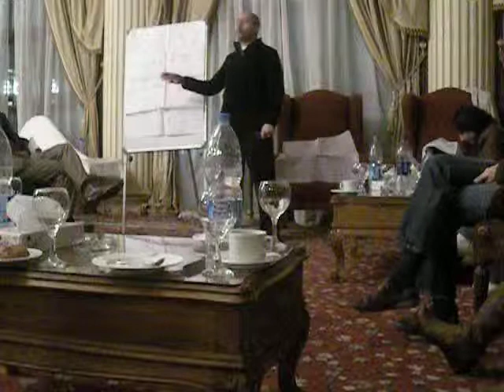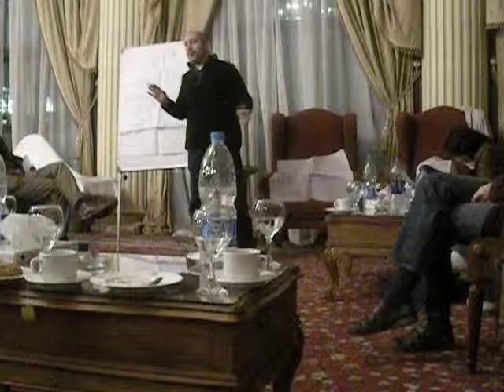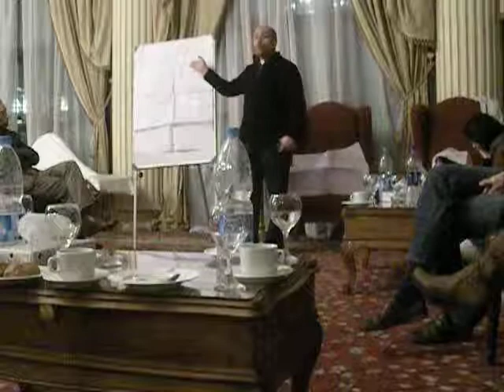Presentation on Islamic parties and how they fit into Egypt's political spectrum pt. 3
Presentation by Yaser Elzayat on Islamic parties and how they fit into Egypt's political spectrum.

Islamia Jamala are more liberal than Salafis. Spent time in prison against the regime. Were politically active in the 1970s and banned in the 1980s while Salafis were not. More advanced and experienced than the Salafies.

Muslim Brotherhood started in 1928. First political power before revolution of 1952. Went into a strong fight with Nasser's regime. Many went to prison. Most experienced political Islamic group. Have their political party: Freedom and Justice. They have around 50% of the seats.

In Muslim Brotherhood women are relatively powerful compared to Salafis. In addition to professionals some are in key leadership posts.